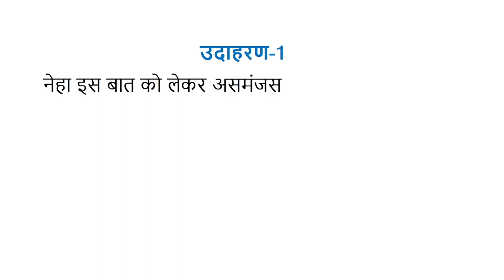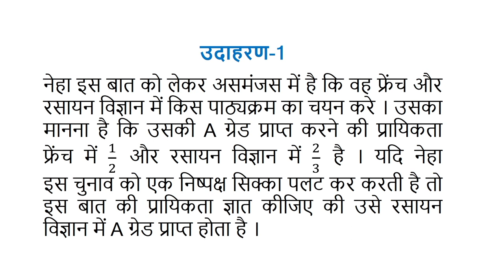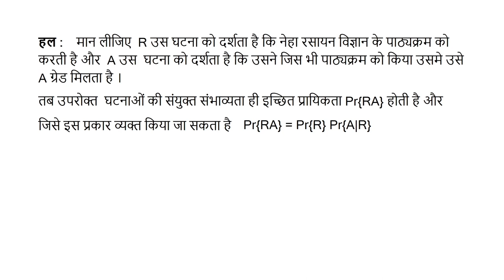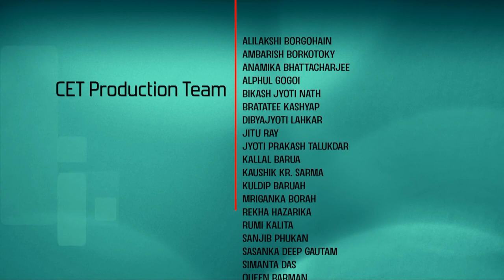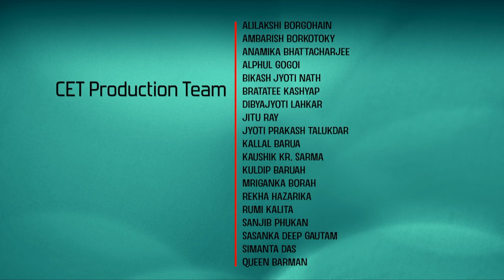Lec 13: Example 1